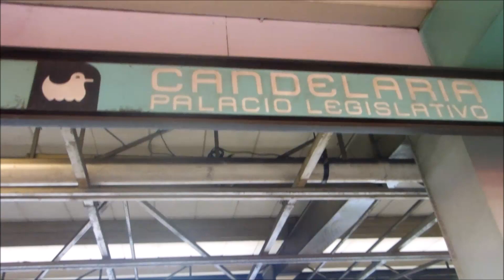Metro Candelaria CDMX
Estación Candelaria del STC Metro de la Ciudad de México